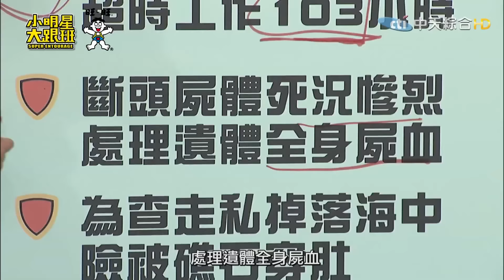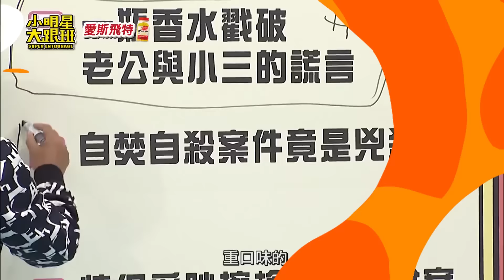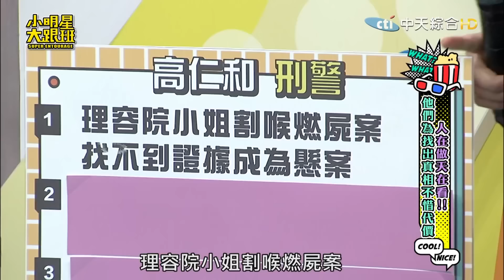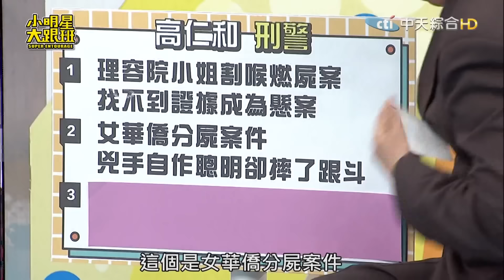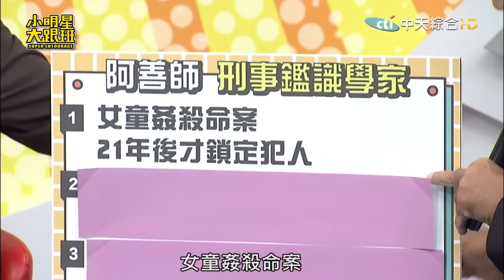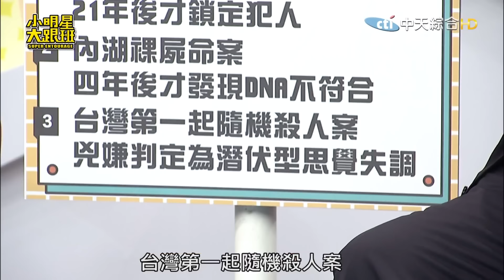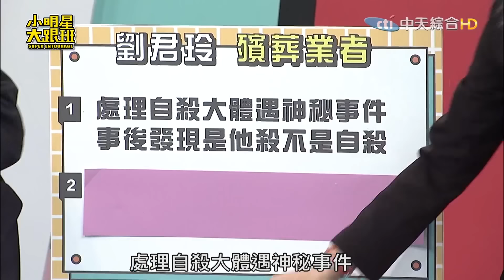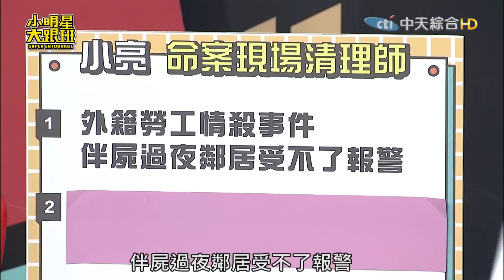有時候人比鬼還可怕！這些恐怖兇殺命案看見人心有多黑暗！｜刑警高仁和.鑑識主任謝松善.殯葬業.命案現場清潔師@我愛小明星大跟班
責任小編

00:00 亡者通靈 協助警察辦案
02:47 美國警方與靈媒合作破獲多起案件
05:11 女屍命案靠死者託夢破案
10:06 鳳山樂器行命案
12:03 新湖國小女老師命案 八年後破案 兇手當時竟是國中生
15:32 張靜華老師命案  無屍命案僅靠血跡定罪 調查中靈異事件頻出
21:53 死狀慘烈斷頭屍 處理遺體全身沾血
27:31 自焚自殺案結果是他殺
32:19 情侶擦槍走火釀命案
36:21 理容院割喉燃屍懸案
40:30 女華僑分屍案
44:13 少女被尾隨遭姦殺
46:15 女童姦殺命案 21年後才破案
50:48 內湖裸屍命案
55:19 台灣第一起隨機殺人命案
01:01:53 殯葬業者處理自殺大體發生自然現象 發現是他殺
01:05:38 外籍勞工情殺事件
01:08:34 靈異體質感應往生者

大家的心聲我們都聽到了～所以...小明星大跟班Youtube會員上線啦！
⭐週一至週五晚間10點 中天綜合台CH36頻道
⭐週二至週六凌晨1點 YouTube準點首播
最爆笑的父女互動！ 最紓壓的獨家鏡頭！ 最火辣的節目特輯！
快來支持我們、抖內我們、更多獨享內容等你來加一唷！